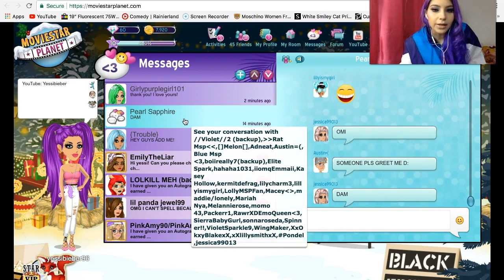MSP MAIL TIME & MAKEOVER + GIVEAWAY